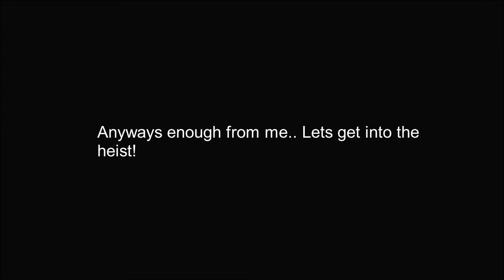Art Gallery | Nightmare | Notoriety [ROBLOX] | (Solo Stealth)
Hello everyone, In this video I am completing the Art Gallery heist on stealth!